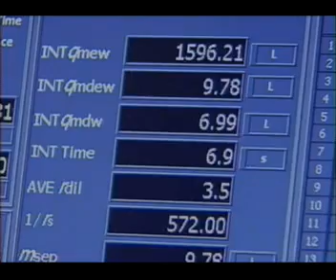Full Documentary- Discovery Channel-Best Evidence-Chemical Contrails 2 of 5 sub español.avi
The Discovery Channel aired this documentary on August 10th,2007
it talks about the possibility that jet contrails may contain ominous chemicals

El Discovery Channel puso al aire este documental el 10 de agosto del 2007
habla de la posibilidad de que los jet contrails (condensation trails en ingles), contengan sustancias quimicas nocivas

to view spa subtitles pls enable the "CC" captions in your screen
para ver los subtitulos en esp, por favor, habilitar la opcion (CC) en su pantalla...

We are making such material available in our efforts to advance understanding of issues of ecological and humanitarian significance. In accordance with Title 17 U.S.C. Section 107, the material in this video is distributed without profit to those who have expressed a prior interest in receiving the included information for research and educational purposes. lf you wish to use copyrighted material from this site for purposes of your own that go beyond 'fair use', you must obtain permission from the copyright owner.

gracias